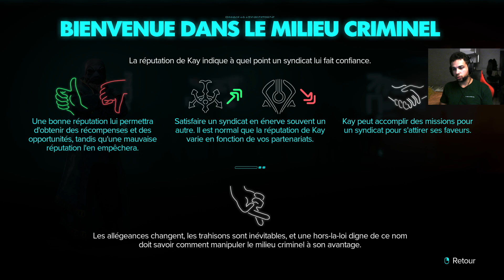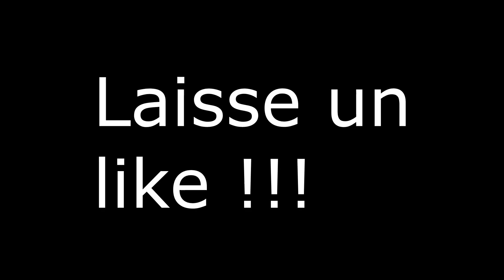ON DÉBARQUE CHEZ LES PYKES ! - Star Wars Outlaws #3 [FR]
Bienvenue sur Star Wars Outlaws, un incroyable space-opera d'action qui se déroule entre l'épisode V et l'épisode VI de la saga Star Wars. On y incarne Kay Vess, une contrebandière venant de Cantor, une planète miteuse rongée par les syndicats du crime. Kay accompagnée de son ami Nix, va tout faire pour quitter ce trou à rat, quitte à voler des gens importants. Toutefois, ses maladresses vont l'amener à se mettre à dos plusieurs syndicats du crime...

Dans cet épisode, nous atterrissons sur Toshara après notre mésaventure avec Sliro. Nous devons donc trouver comment s'en sortir sur cette planète contrôlée par le syndicat des Pykes...

Tout mon contenu est désormais réalisé sur Twitch en live, n'hésite pas à me follow pour me soutenir dans mes nouvelles aventures. (tous les mercredis et les dimanches soirs)